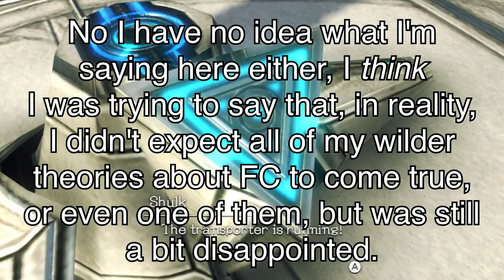A Future Connected Criticism I don't Get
FC isn't perfect, I enjoyed it fine, but I think the people who didn't like it are reaching just a bit to find more and more things wrong with it.